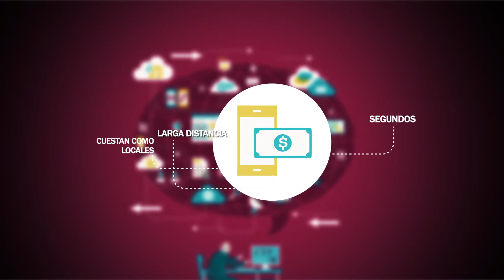Derechos en Telecomunicaciones ["Revista del Consumidor Webcast" 344]